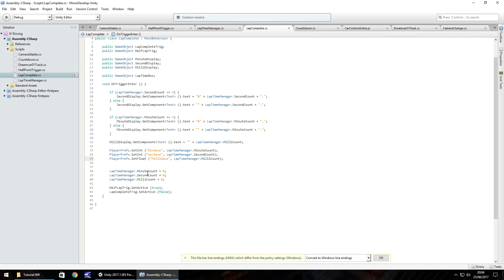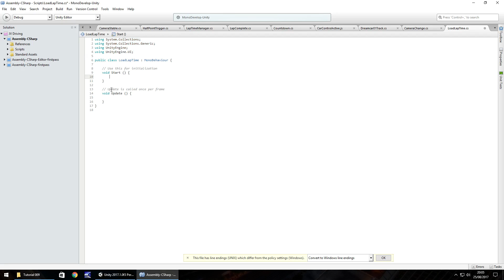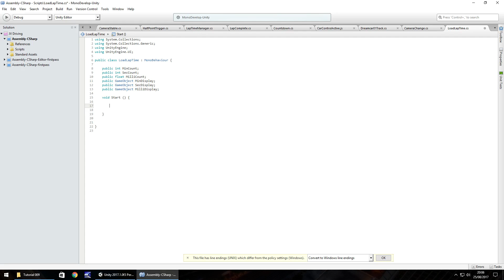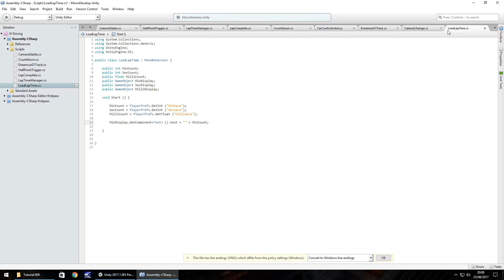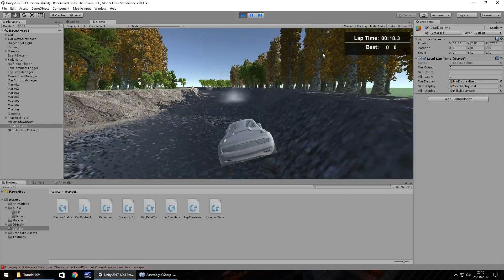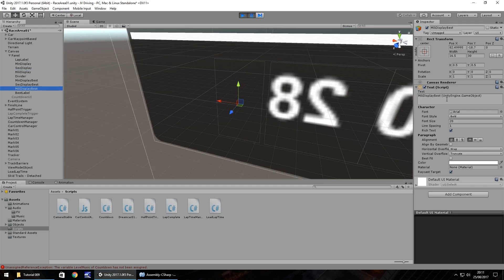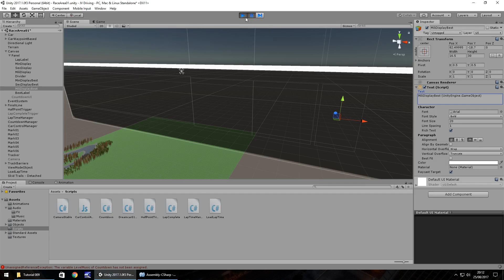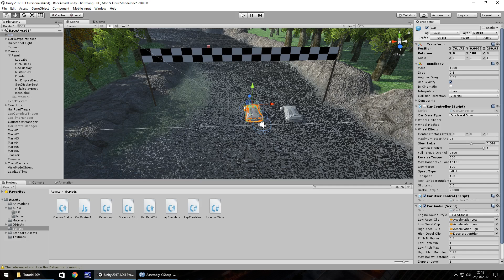How To Make A Driving & Racing Game In Unity - Tutorial 09 - Music & Time Save - Best Guide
In this unity tutorial we add some music to our game, and we use PlayerPrefs to save and load our lap time.

Who Is Jimmy Vegas?